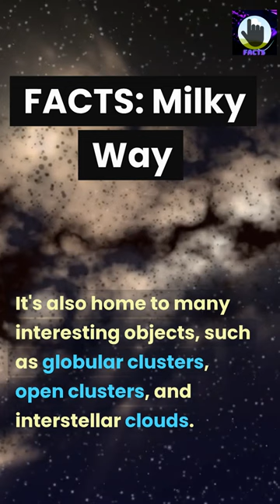The Milky Way: Exploring Our Home Galaxy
Explore our home galaxy, the Milky Way, and discover the mysteries of our universe in this fascinating video. Join us on a journey through space as we explore the structure, composition, and beauty of the Milky Way galaxy. Get ready to be amazed by stunning visuals and mind-blowing facts about our cosmic neighborhood. From the vastness of space to the tiny particles that make up our galaxy, this video will take you on an unforgettable adventure through the cosmos. So sit back, relax, and enjoy the ride as we explore the Milky Way in this must-see astronomy cosmos space milkyway video.